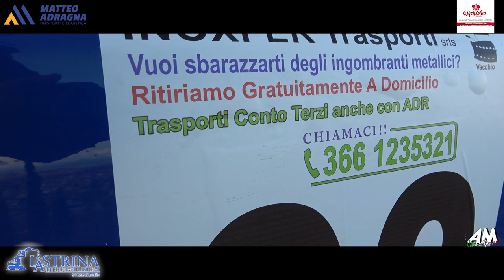Maiorana Marco PSG Slalom Monte Bonifato Alcamo 2024